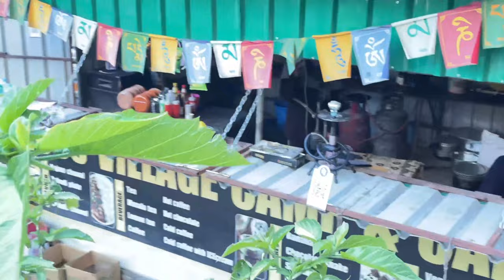उत्तराखंड जाओ तो यहाँ ज़रूर जाना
Vlog - 25
Bhalugaad Waterfall Mukteshwar | विदेशी पर्यटकों की पहली पसंद बना भालूगाड़ वाटरफॉल